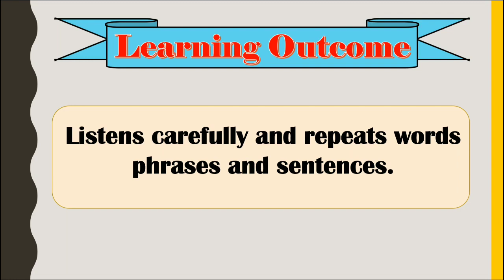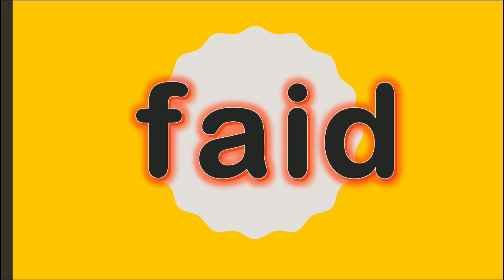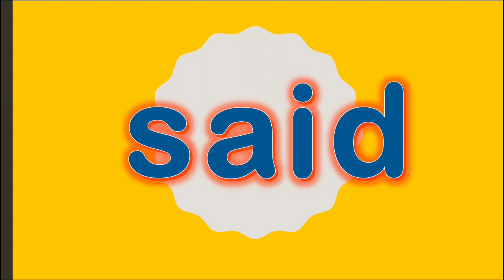Word Reading ( ai ) इंग्रजी शब्द वाचन 720p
श्रीम. मोमीन इशरत हमीद
जि. प. प्राथ. शाळा बिजवडी
ता.इंदापूर जि.पुणे